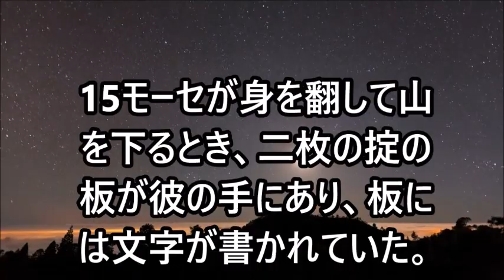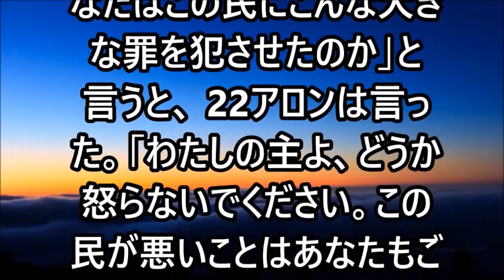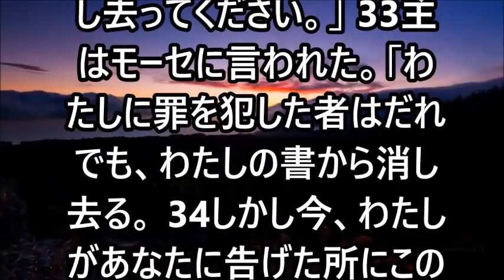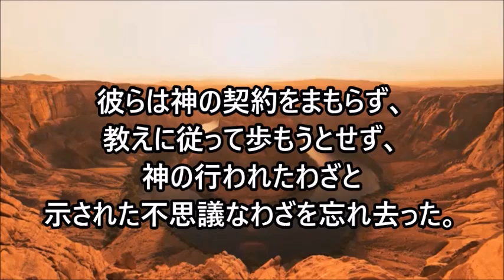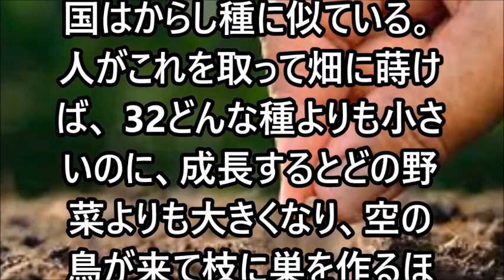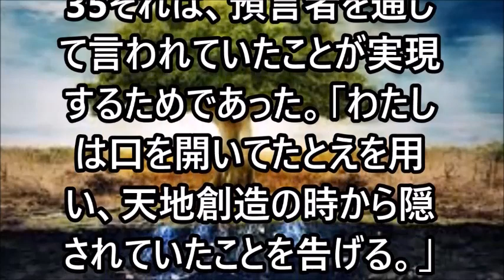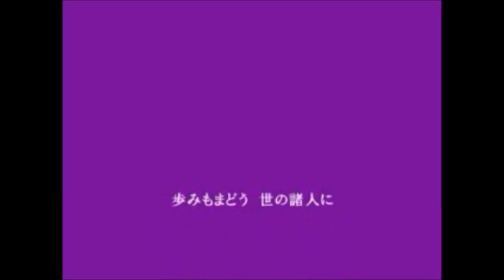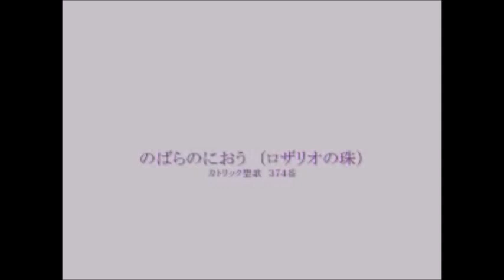ミサの歌と朗読、2023.7.31 (月) 聖イグナチオ－ロヨラ－司祭 (記)